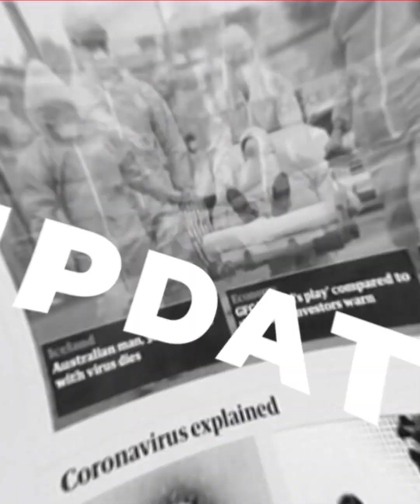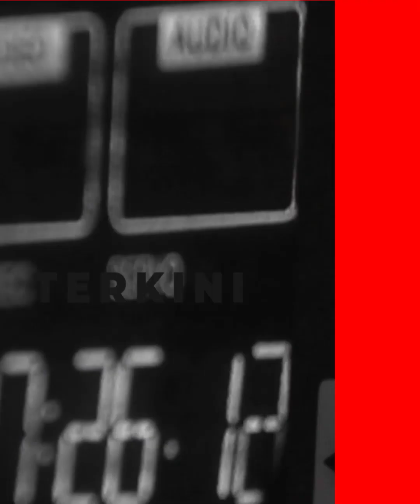Tenaga Welder di Batam Berkurang, Selain Gaji Pekerja Butuh Kepastian.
Perusahaan Galangan Kapal di Batam menjadi sasaran pekerja dari seluruh daerah.
Lowongan welder di Batam selalu menjadi incaran.
saat inipun dikatakan bahwa tenaga welder di Kota Batam berkurang. Ternyata ini alasannya.

Beredar isu kurangnya tenaga welder di Kota Batam, Provinsi Kepri menjadi sorotan berbagai pihak.

Satu di antaranya Ketua Federasi Serikat Pekerja Metal Indonesia (FSPMI), Kota Batam, Yafet Ramon.

Ia menilai upah murah dan kontrak kerja yang singkat menjadi penyebab kurangnya Tenaga Welder dan Fitter di kota Batam.

Banyak tenaga welder profesional yang lebih memilih keluar negeri dibandingkan dengan Batam.

"Risiko kerjanya aja berbeda. Sementara hubungan kerja tidak jelas. Sekarang kan melalui outsourcing. Kan ini sama aja tidak dihargai," ujar Yafet, Senin (27/2/2023).

Selain itu, lanjut dia, upah yang diterima welder juga tak sebanding dengan risiko kerja yang dilakukan.

Ditambah dengan keselamatan kerja yang masih belum memenuhi standar.

"Skill mereka ini berbeda dengan yang kerja di manufaktur harusnya itu juga dibedakan. Upah mereka ditekan makanya mereka enggan dan lebih pilih cari di luar," katanya.